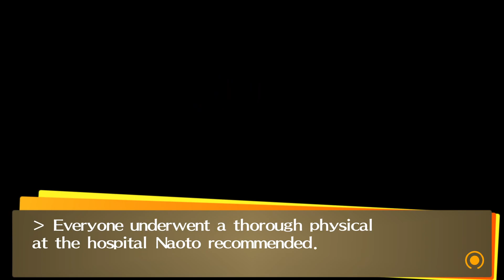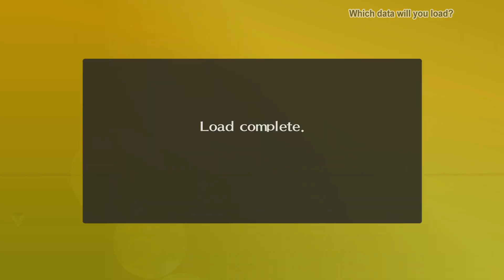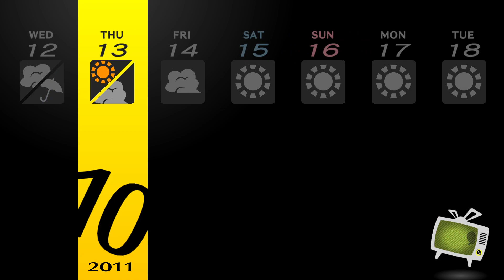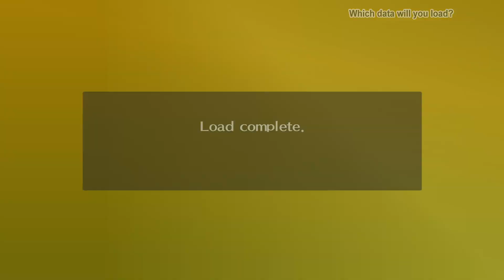Persona 4 Golden - The Concert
After Naoto joins us, we are pulled up to the roof by Yosuke and he has a huge favor for us. One that will involve everyone here helping Yosuke avoid being transferred to a different school. Afterwards, we even have to start worrying about midterm exams.